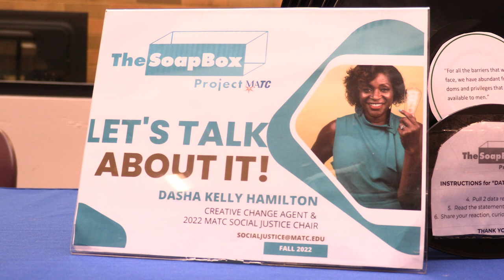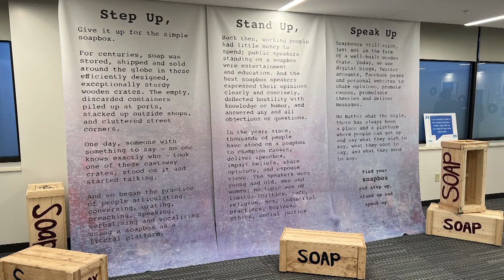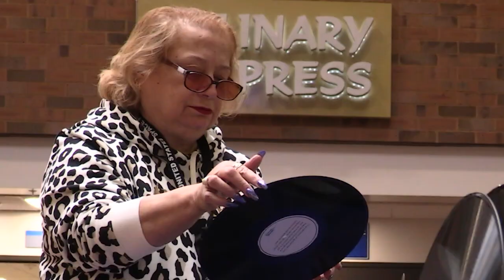The SoapBox Project - MATC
Through her art and heart, Dasha Kelly Hamilton is helping spark conversations on the Milwaukee Area Technical College campuses through The SoapBox Project.  As the Social Justice Chair on campus, Hamilton is giving students, staff, faculty, and anyone who visits campus an opportunity to discuss social issues in a judgement-free conversation.